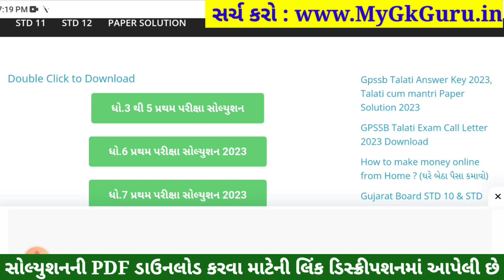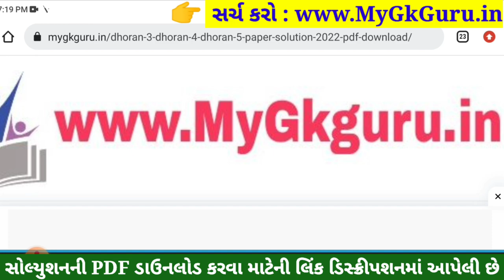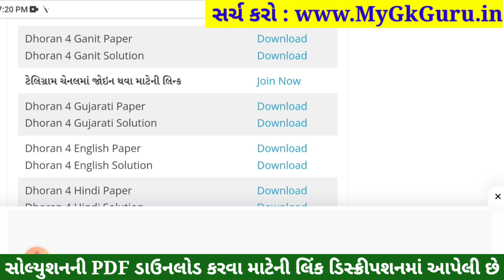Dhoran 4 Ganit Paper Solution 2023 STD 4, Std 4 Maths Paper Solution 2023 40 Marks, 27 October 2023